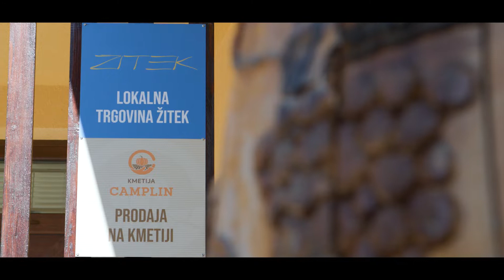Kmetija Camplin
Kmetija Camplin - kmetija z bogato ponudbo v osrčju Prekmurja.